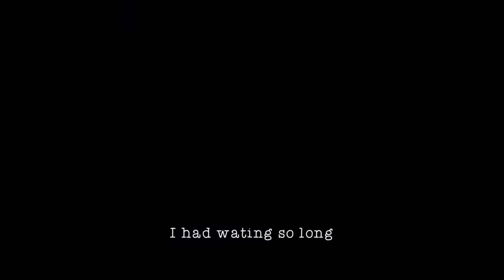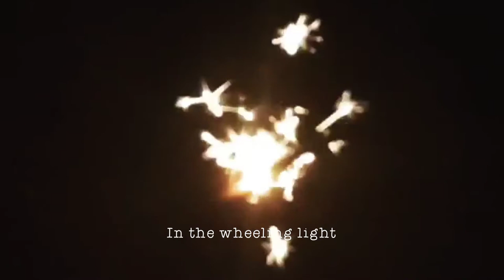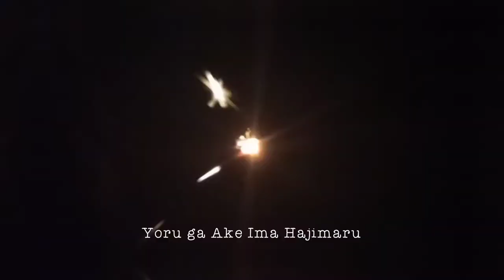『実験企画・第3弾/Laboratorio』 Let It Come / tomiko takino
tomikoが楽器演奏から映像制作まで一人で行うパンデミック期間の実験企画！
第三弾は弾き語りライブでお馴染みの曲「Let it Come」

アルチュール・ランボーの地獄の季節の中の、「一番高い塔の歌」の英語訳を一部引用しています。

二十歳の頃、古本屋で見つけたロバートメープルソープの写真が表紙に使われていた英語版のランボー詩集。
その訳詞の中でとても好きな一説とのことです。

Let It Come
Sound ＆ Lyric by tomiko takino

Let it come
Let it come
The season we can love
I had wating so long
(reference Arthur Rimbaud)

夜の闇に溺れた
あなたの悲しみの歌
見つけ出してこの影
時の沈む水平線

In the whirling light
of the sun in the sea

永遠を見たかい？Oh

Let it come
Let it come
(reference Arthur Rimbaud "A Song from the highest Tower")

傷ついた街に立つ
あなたの慈しみの歌
救い出して数多の
涙濡れた　祈りを

Let it come
Let it come

夜が開け今始まる
愛に満ちた世界が
夜が明け今始まる
待ちわびた世界が

Let it come
Let it come

-guitar
-bass
-melodion
-clap
-beer bottle
-chorus
-percusión

tomiko takino

Asunción paraguay, Resistensia Argentina
Gracias a Carlos y Claudio

活動のためのサポートをよろしくお願いします。